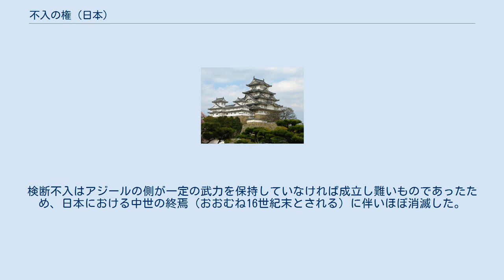不入の権 (日本)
日本における不入の権（ふにゅうのけん）とは、中世にアジールが外部権力の権力行使を拒否することができるとされた権利のことである。
 「不入権」には、外部権力の使者の立ち入りを拒否することができる「不入権」のほか、警察権・司法権の行使を拒否することができる「検断不入権」などがあった。
 不入の権とは不輸の権を持つ不輸租田（官省符荘などの荘園）が、加えて国司・国衙からの使者（検田使・収納使・四度使など）の立入調査をも拒否できる権利を指す。
宣旨により認められた。
 後には検非違使及び国衙による警察権行使の排除とそれに伴う荘園領主による警察権（検断権）行使の権限も含まれるようになった。
 不輸の権を持つ不輸租田は、国司が確認の責任を負い、班田収授法に基づき国衙からの班田使が調査を行い班田の対象外であることを確認した。
なお10世紀末期において域内に公田を含まない（「公田不交」）荘園に対しては検田使による確認を省略できる慣例が広まった。
 しかし国衙は臨時雑役賦課のための公田の有無確認を名目として検田使の立入を行おうとし、これに反発した荘園側は慣例ではなく不入の権を求めるようになった。
 不輸が認められるには、個々の田地ごとに申請を必要としていたが、出作が盛んになるとともに不輸地の一部に含めようとする荘園側とこれを阻止しようとする国司側の間で紛争が生じるようになった。
また、一国平均役の導入や荘園整理令の不輸の対象地の確認を巡って国衙の介入が行われるようになった。
そのため、荘園側は不入の宣旨を得て国衙からの介入を正式な形で拒もうとした。
 更に検非違使が徴税に関する業務を行うことがあったことから、検非違使の不入を求める動きも現れ、結果的には検非違使本来の業務である警察権の排除にも発展するようになった。
不入の権による警察権排除の動きは、検断権が幕府に移った後でも「守護不入」の形で主張・権利化され、戦国大名による荘園制度解体まで続くことになった。
 検断不入は、アジールの自治的権能に基づくもので、外部権力によって犯罪者とされた者がアジールに駆け込んだ場合にアジール内において捜索・検挙することを拒否することができる権利である。
伊藤正敏らが「絶対的無縁所」に分類する独立性の高いアジールでは、アジール内部で独自の検断権を持っていることが多く、この場合外部権力の検断権とアジールの検断権はしばしば対立した。
検断不入はアジールの側が一定の武力を保持していなければ成立し難いものであったため、日本における中世の終焉（おおむね16世紀末とされる）に伴いほぼ消滅した。